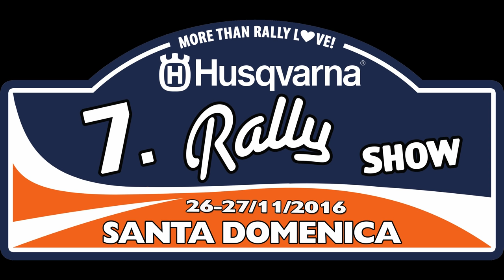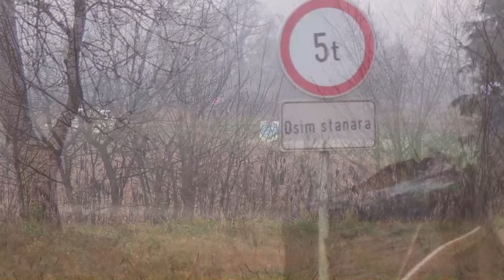Kenesei-Kenesei Suzuki Swift 7.Rally Show Santa Domenica 2016.-Lepold Sportvideo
Kenesei Gábor és Kenesei Zsófia versenyzői filmje,a 2016-os Santa Domenica Rally Show-ról. 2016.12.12.